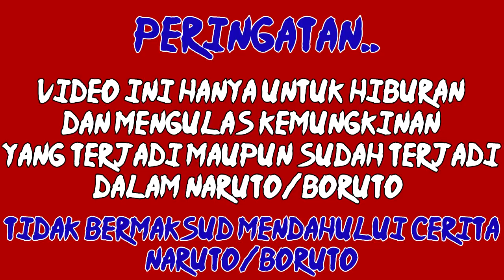SASUKE BERTEMU JIGEN? 7 OTSUTSUKI YANG MUNGKIN DITEMUI SASUKE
kita tau bangsa dewa satu ini lagi gencar gencarnya muncul diera boruto, bahkan jika ada otsutsuki disitu, anime boruto pasti semakin seruu,, percaya nggak , hhaa. Memasukin alur yang semakin bertambah ini, ternyata bertambah pula para anggota Otsutsuki

jika seorang otsutsuki mendapati kekuatan seperti doujutsu mangekyo, atau rikudo mode , kedua otsutsuki tersebut pasti hanya mampu dihadapi sesame otsustuki, fakta ini sudah terungkap mereka berdua adalah indra serta Ashura, Masalahnya gini, kedua otsutsuki ini kemungkinan besar tidak akan pernah ditemui uchiha sasuke

thanks to Tv Tokyo and samehadaku for video

Toko Online/Market place kita ( jaket,Kaos,dll ): Daftarreviewtv Shop

Channel Daftar review khusus membahas informasi seputar naruto, boruto dan One Piece serta beberapa Tambahan lainya